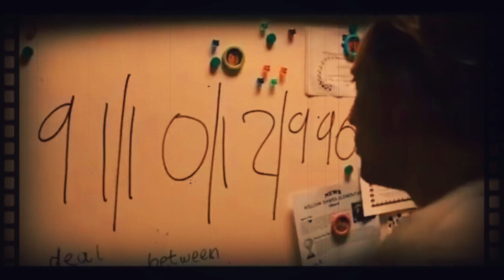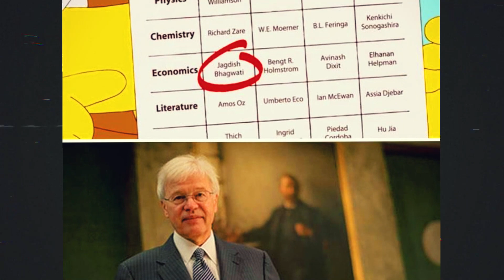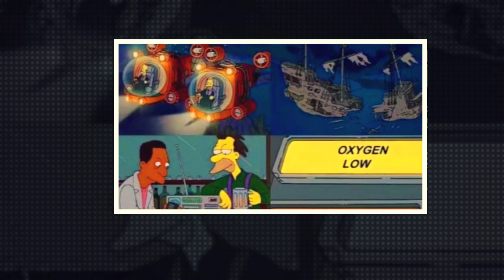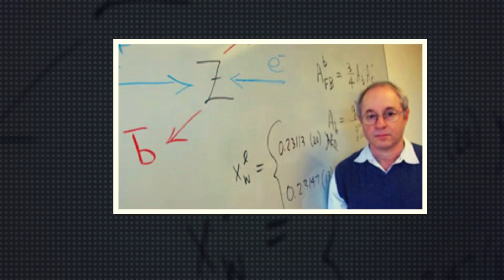SIMPSONS -भविष्य बताने वाला कार्टून ? क्या इसे एक Time Traveller ने बनाया? The Simpsons Controversy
Have you ever noticed how this iconic animated series seems to foresee major events before they happen? Join us on a fascinating journey as we uncover the most mind-blowing predictions made by The Simpsons over the years.

In this video, we meticulously dissect the eerily accurate predictions from The Simpsons that have left viewers astonished time and again. From technological advancements to political outcomes and even global events, The Simpsons has seemingly anticipated it all.

Prepare to be amazed as we analyze and discuss the implications of these predictions, exploring the theories behind this phenomenon. Is it pure coincidence, or is there something more profound at play?

Don't miss out on this eye-opening exploration into The Simpsons predictions that will leave you questioning reality itself.

Remember, truth can be stranger than fiction!